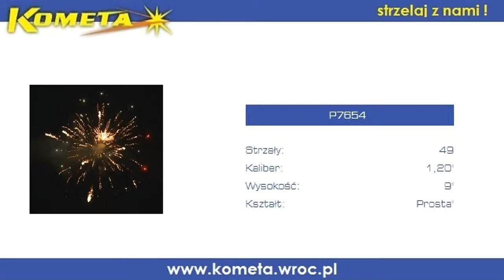Focuri de Artificii, P7654, DINAMIT.MD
Фейерверк (салют) P7654 от компании DINAMIT.